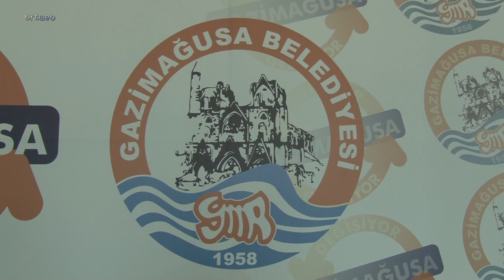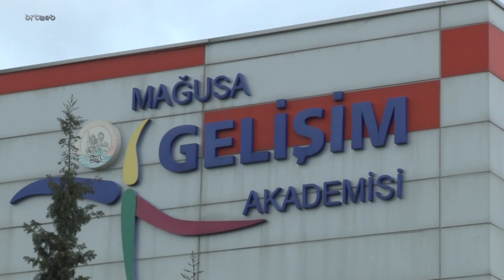MGA Maraş Tesisleri, toplumun toparlanma sürecine katkı koymak amacıyla etkinlikler gerçekleştiriyor